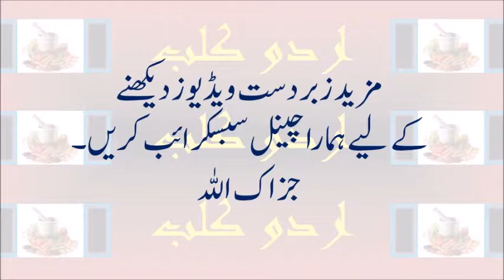MBBS Student committed suicide in Sindh